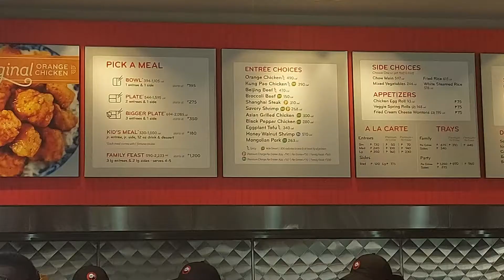SHANGHAI STEAK/KUNG PAO CHICKEN/ORANGE CHICKEN: PANDA EXPRESS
LOCATED AT DOUBLE DRAGON PASAY CITY